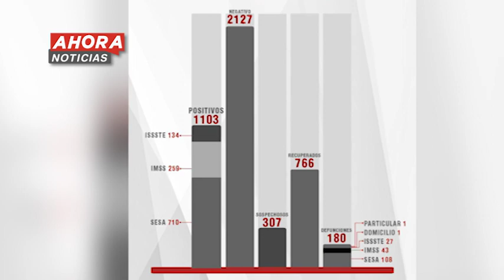Ahora Noticias Express 18:00 horas, miércoles 03 de junio de 2020.